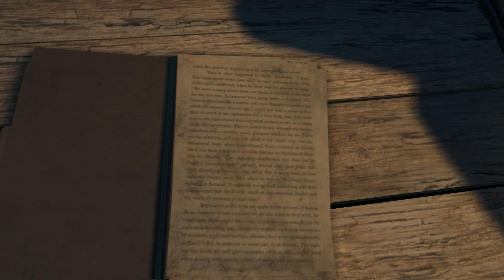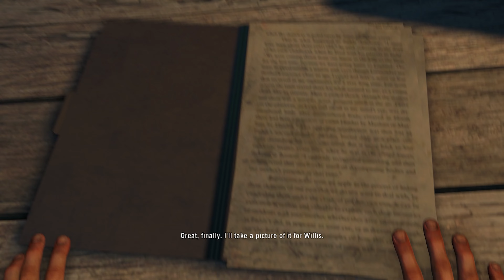A Man Named Hoyt | Saving Oliver | FAR CRY 3 Walkthrough Part 7 (No Commentary)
MISSIONS
-A Man Named Hoyt
-Saving Oliver

ABOUT GAME
Far Cry 3 is a 2012 first-person shooter game developed by Ubisoft Montreal and published by Ubisoft. It is the third main installment in the Far Cry series after Far Cry 2. The game takes place on the fictional Rook Islands, a tropical archipelago which can be freely explored by players.